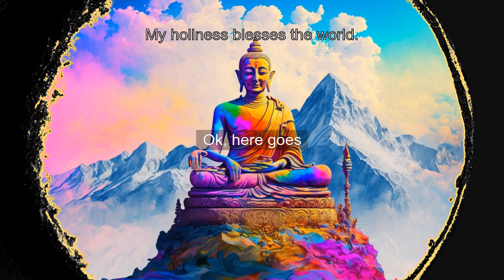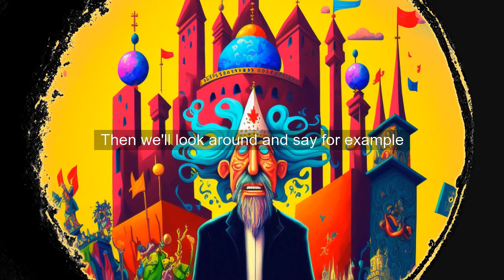Lesson 37: My holiness blesses the world. ACIM explained to a child (but for everybody)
Unlock your potential to bring blessings to the world with Lesson 37 of A Course in Miracles. In this lesson, we will explore the idea that our holiness is the key to making the world a better place. Through four 3-5 minute exercises, we will learn how to see the world through our own holiness and bless everything and everyone we come into contact with. Join us on our journey to realizing our purpose as a child of God and experience inner peace and a shift in outlook.

Visit the A Course in Miracles website for the original Lesson 37

Let's bless the world with our holiness.